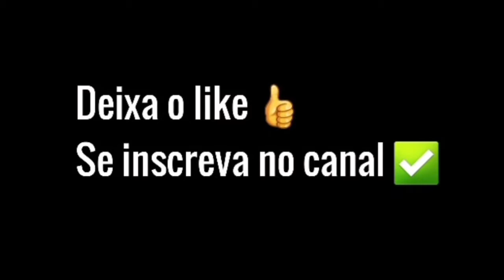CB 500F SEM RABETA E SEM RETROVISOR NO MODO DESACATO